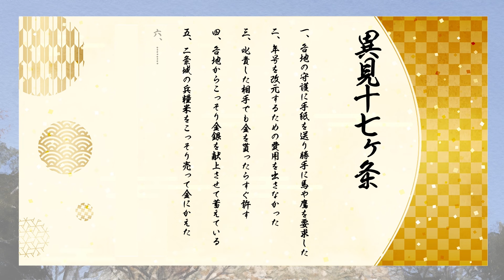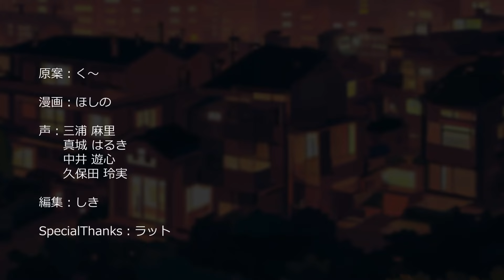【歴史シリーズ】信長おもしろエピソード①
織田信長の面白エピソード（史実）をご紹介！

[声の出演]
・久保田玲実
・真城 はるき
・中井遊心
・三浦麻里
[協力]
VANTAN GAME ACADEMY

かしまし歴史チャンネル